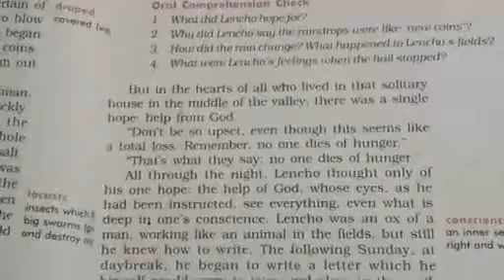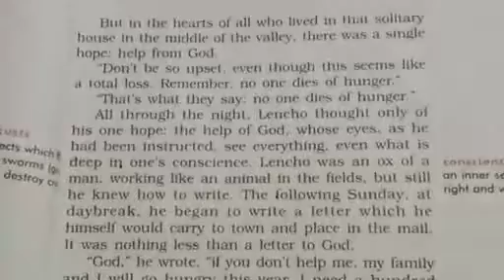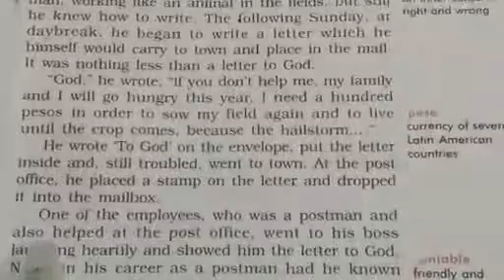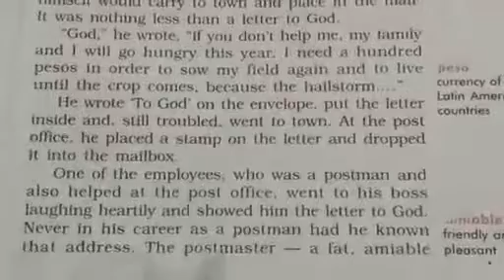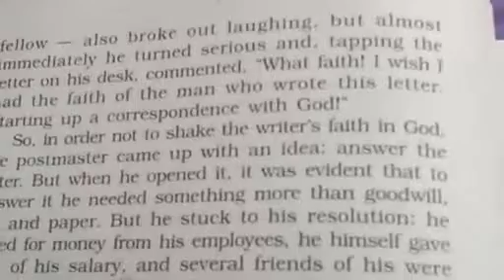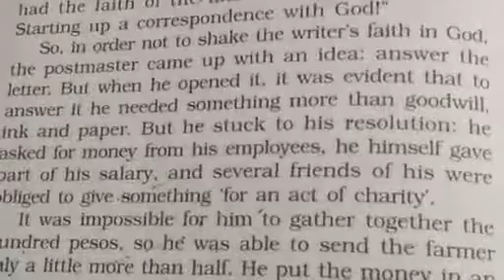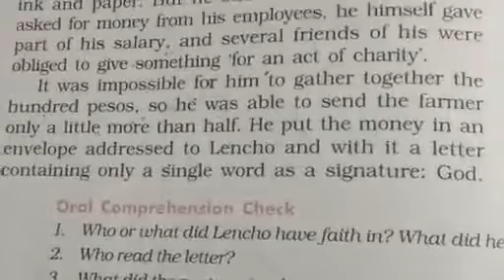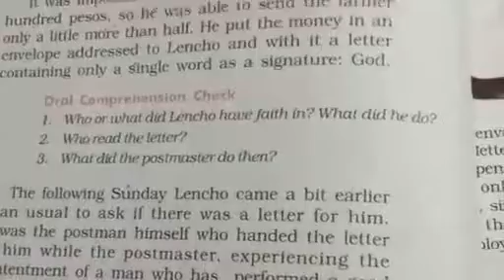CLASS X SUBJECT ENGLISH LESSON 1 TOPIC LETTER TO GOD LEC 3